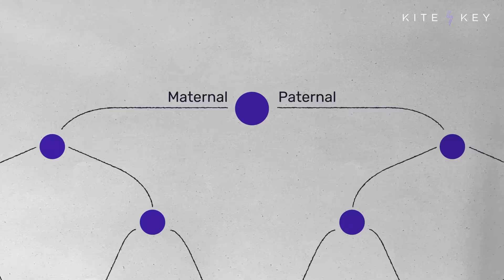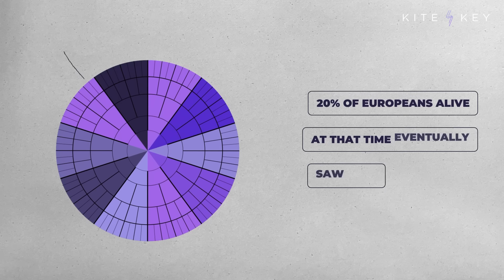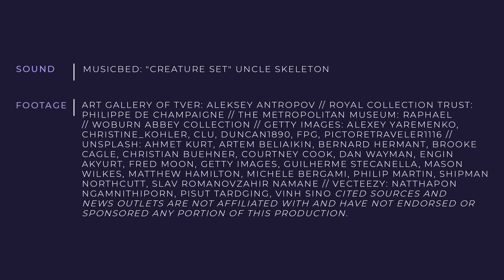The Counterintuitive Math of Genealogy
Exciting news: You’re probably related to royalty! Less exciting news: So is everybody else.

If you’re of European ancestry, you’re definitely descended from Charlemagne. How do we know this?

We think of family trees as doubling each generation: two parents, four grandparents, etc. But if you did that all the way back to Charlemagne’s time, there’d be over 137 *billion* people in your family tree … more than have lived in all of human history.

The solution? The further we go back, the more often we’re related to the same people multiple ways. In fact, it’s calculated that every single person of European descent has a common ancestor from around the late 1200s.

Go back to the 900s and the math gets even freakier. 20% of Europeans alive then eventually saw their lines die out … while the remaining 80% are related to *every* person of European descent alive today.

The same principle can be applied to all of humanity: It’s estimated that the most recent common ancestor of everyone on Earth lived in Asia around 1400 B.C.

📝 SCRIPT
📚 ADDITIONAL READING
✅ SOURCES